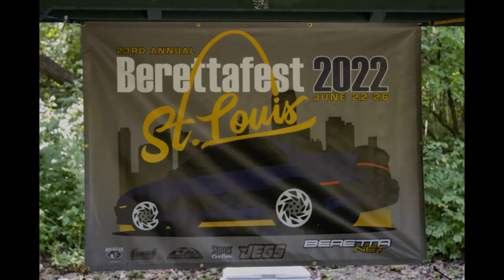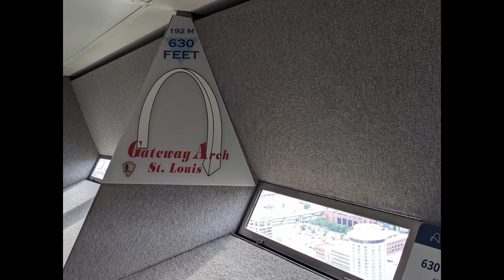The Berettafest Experience (2022)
Thank you all for the support of my tiny channel, it is so appreciated!

Cruizers Motosrports vinyl stickers